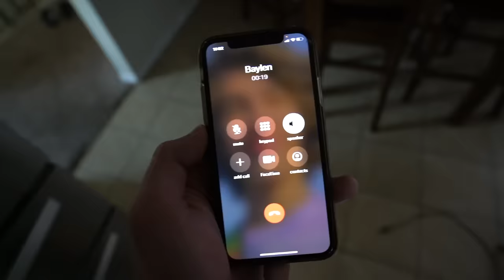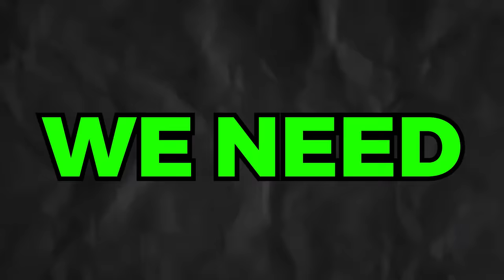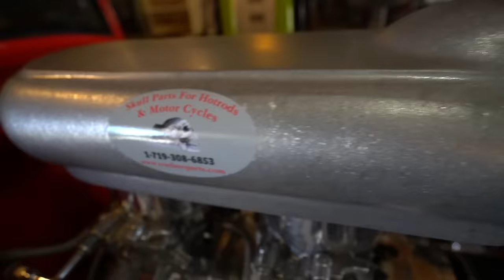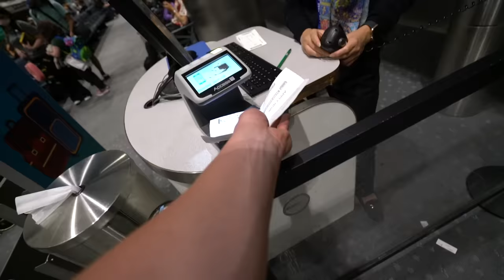I Surprised Baylen Levine With A Custom Car!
I Surprised Baylen Levine with the WORLD's FIRST Custom Pirate Ship Minivan... He was SHOCKED to see it and I loved making it!

This video is the start of a new series on the channel where I surprise the top YouTubers with custom vehicles. First up: Baylen Levine. Baylen (aka BENITEZ) is obsessed with his minivan and pirates so there was no choice except to make him a custom pirate ship minivan! It was a battle get it designed and super intense to make, but Baylen Levine loved it and we had lots of laughs. I love making these cars and can't wait for you to see the upcoming videos.

Next Weeks Video: Baylen Levine Teaches Me How To Prank!

Comment ‘’ Baylen Levine is pirate king ‘’ so i can notice you!

Not Walmart Pranks, But Funniest Videos, But Pranking Random Online Classes, But Lil Yachty, or any other video like Baylen Lavine would make. This is a custom car video where I surprise Benitez with a custom pirate ship outside of Walmart.